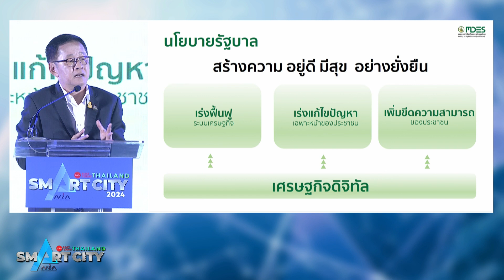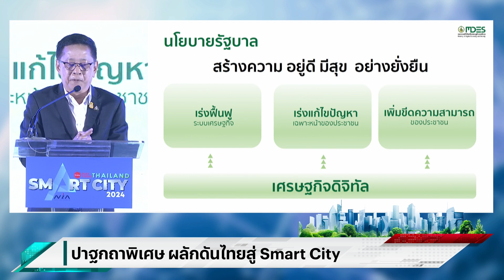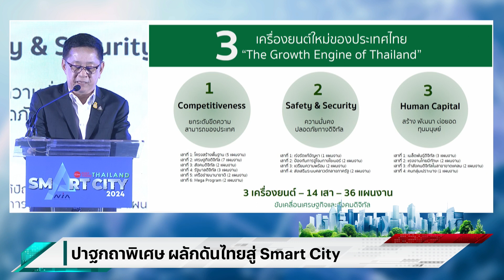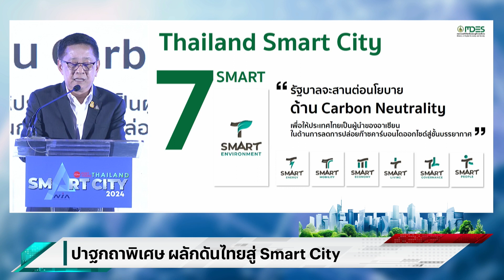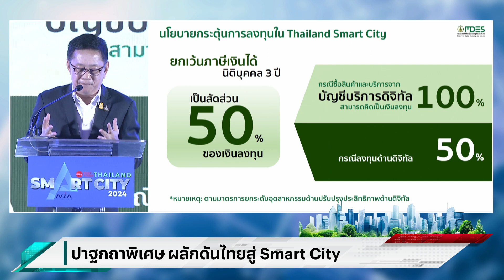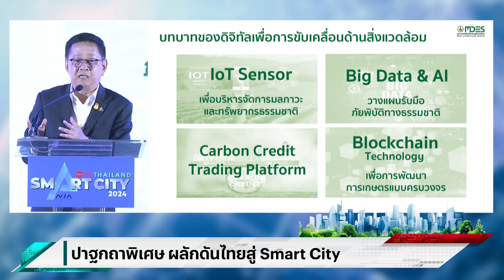PostToday Thailand Smart City 2024 : ประเสริฐ จันทรรวงทอง